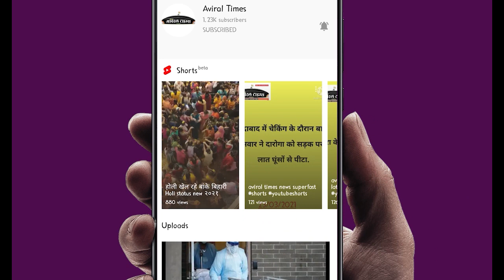पैरालंपिक में भारत ने जलवा बिखेरा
aajtaklatest news
latestnews Today